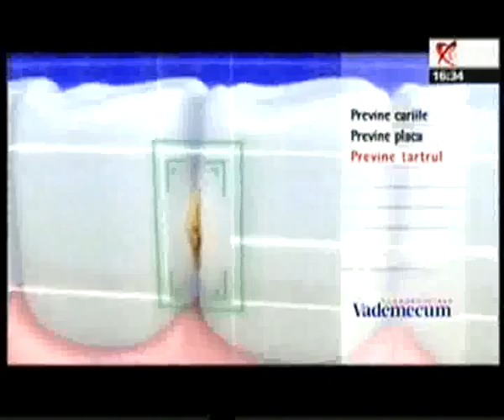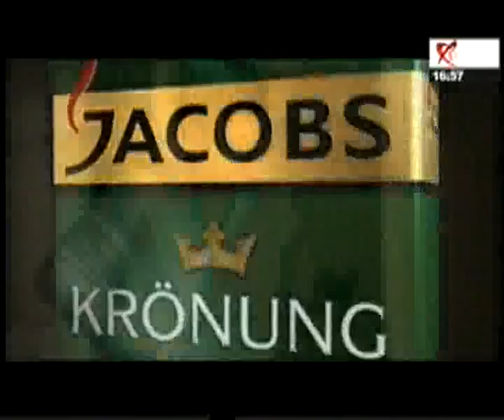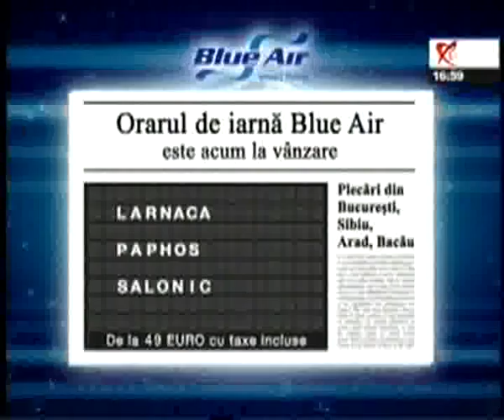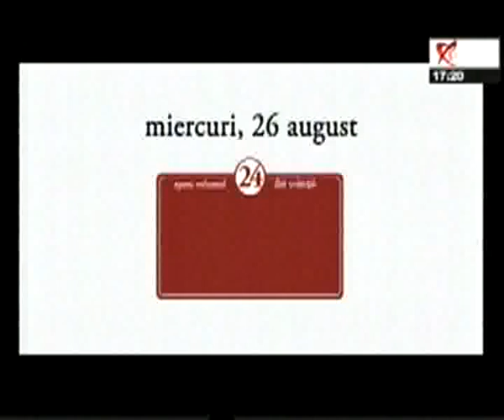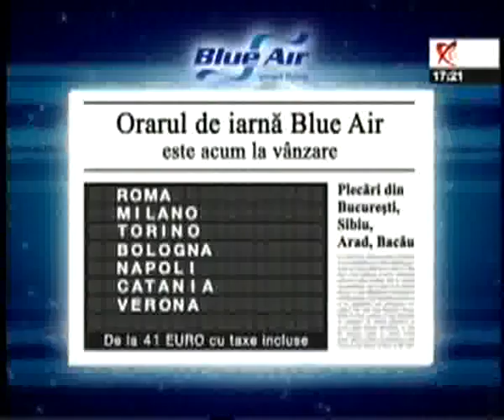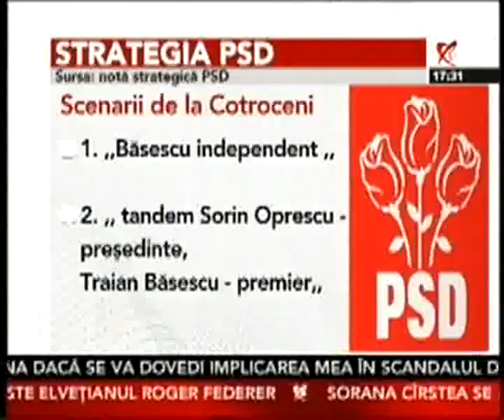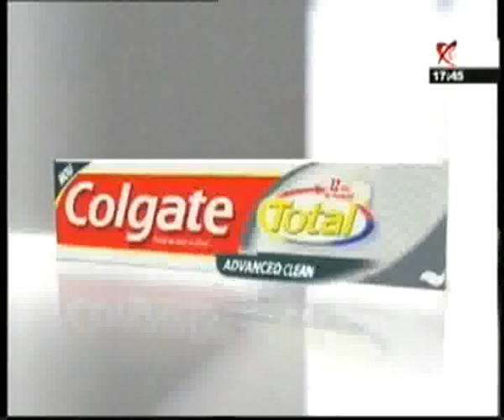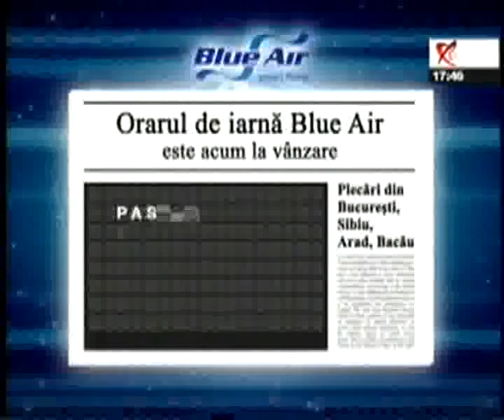16 - 18 Deschide lumea - 24 august 2009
16 - 18 Deschide lumea - 24  august 2009